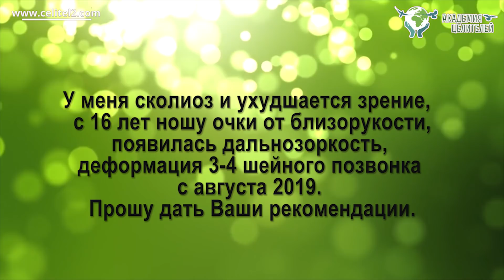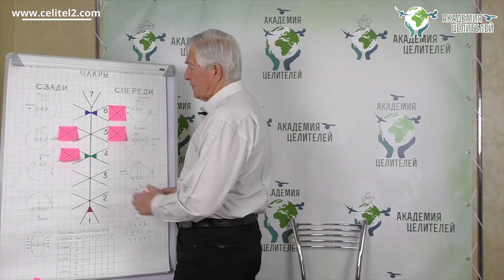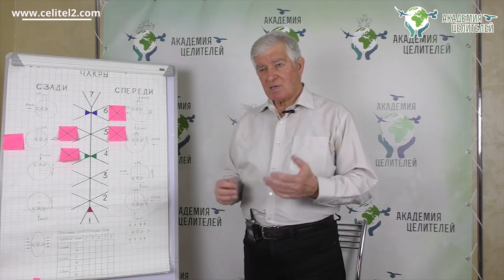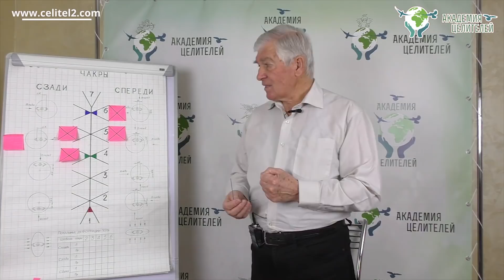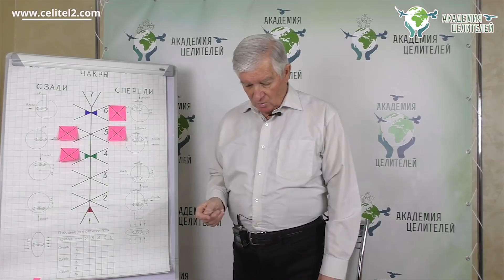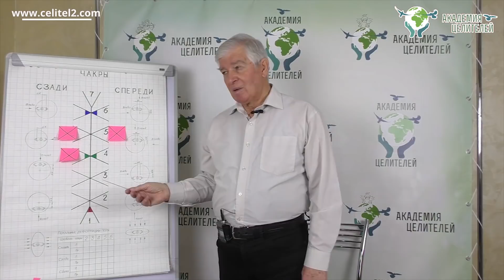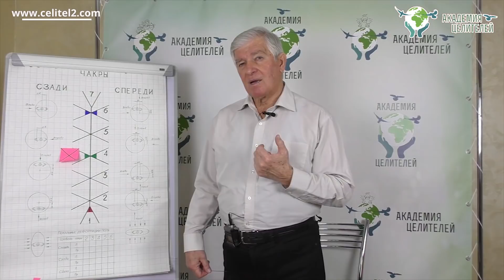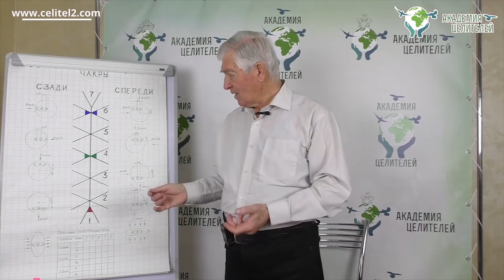Закон обратимости здоровья. Руденко В.В. Академия Целителей.